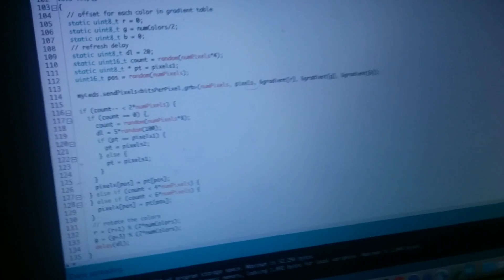FAB_LED G_testPalette example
This is an example for the FAB_LED library for Arduino to control ws2812b addressable LEDs.

This demonstrates the use of palettes. Rotating them allows cool effects done with very little memory and little code. This example
uses 157B of memory for 64 pixels, so about 2B/pixel, and it manipulates 3 pixel arrays.

Here's an excerpt of the code that shows you how little is required to code this effect:

const uint16_t numPixels = 8*8;
const uint8_t bitsPerPixel = 4;
const uint8_t numColors = 16;

setup&#40;&#41; &#123;
 &nbsp; for&#40;uint8_t i = 0; i &lt; numColors; i++&#41; &#123;
 &nbsp; &nbsp; gradient&#91;i&#93; = i * brightness;
 &nbsp; &nbsp; gradient&#91;i+numColors&#93; = i * brightness;
 &nbsp; &#125;
 &nbsp; for&#40;uint8_t i = 0; i &lt; 8; i++&#41; &#123;
 &nbsp; &nbsp; for&#40;uint8_t j = 0; j &lt; numPixels/8; j++&#41; &#123;
 &nbsp; &nbsp; &nbsp; &#125;
 &nbsp; &#125;

void loop&#40;&#41; &#123;
 &nbsp; myLeds.sendPixels&lt;bitsPerPixel,grb&gt;&#40;numPixels, pixels,
            &gradient&#91;r&#93;, &gradient&#91;g], &gradient&#91;b]&#41;;
 &nbsp; r = &#40;r+1&#41; % &#40;2*numColors&#41;;
 &nbsp; g = &#40;g+3&#41; % &#40;2*numColors&#41;;
 &nbsp; delay&#40;50&#41;;